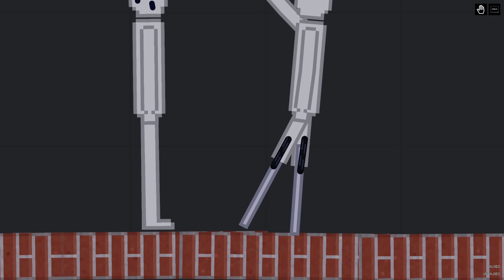Humans Are Experimenting On Each Other In People Playground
Hope you the revamp style of this type of video :D one of my very first series which i stopped a while ago revamped :)